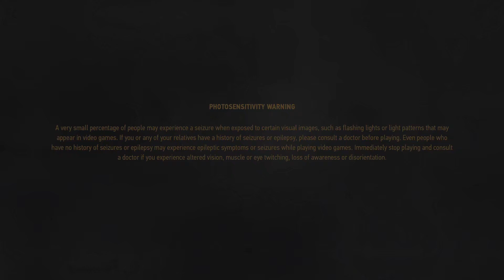The Witcher 3: Wild Hunt - Complete Edition_20230205022409